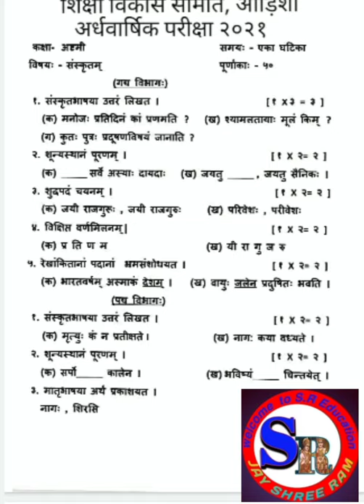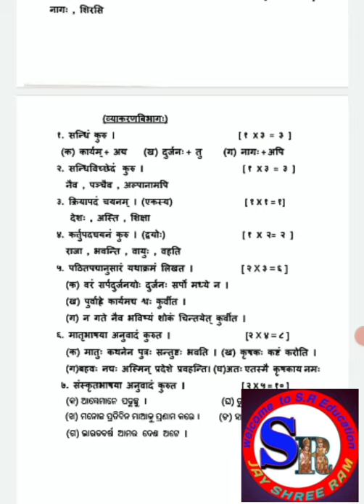SANSKRIT -HALF-YEARLY EXAM PRACTICE Class 8th.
MATHEMATICS ( ଗଣିତ)